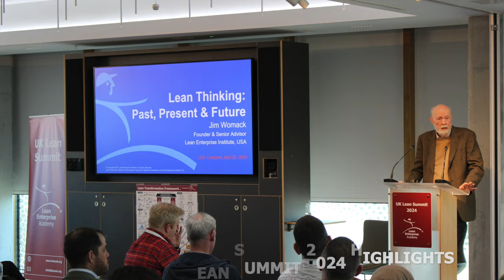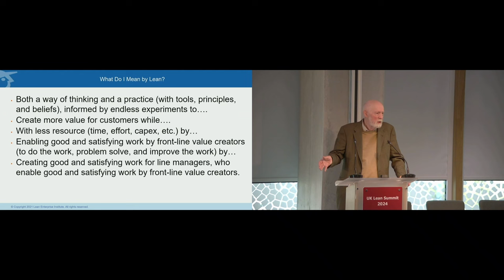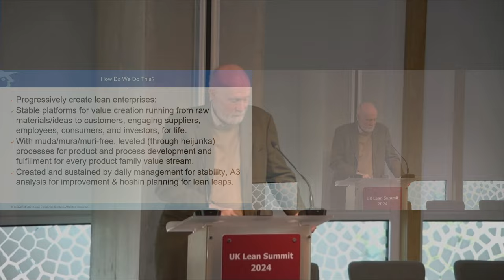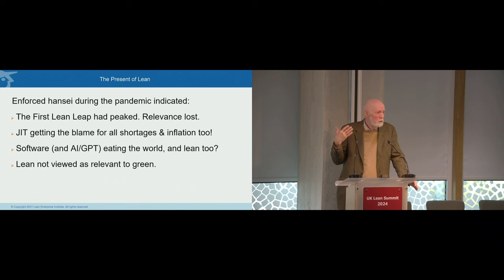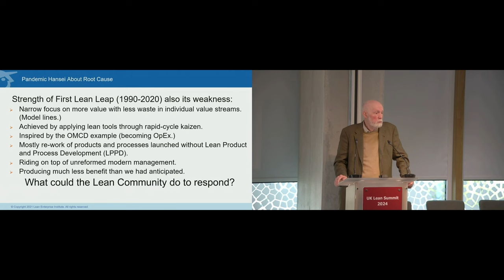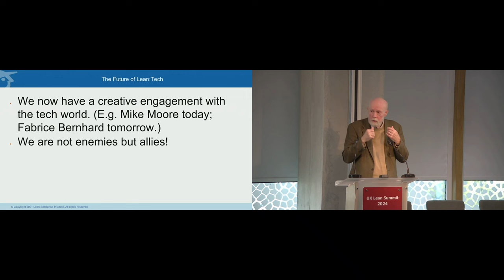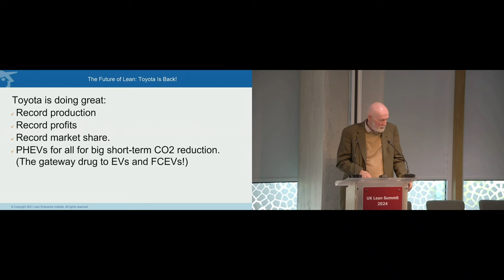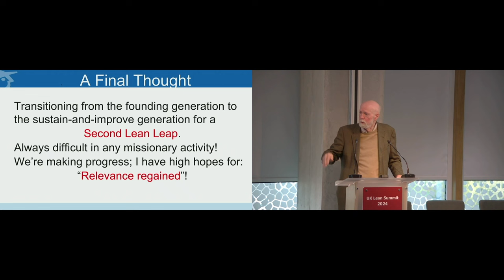Jim Womack on Lean Thinking: Past, Present & Future| UK Lean Summit 2024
In this keynote, Lean Author Jim Womack explores the evolution, current state, and future directions of lean, focusing on lessons learned and its impact on industry practices and organisational culture.

This talk was held at our sell-out UK Lean Summit 2024. Tickets for our UK Lean Summit 2025 in Liverpool on the 8-9 April are now available